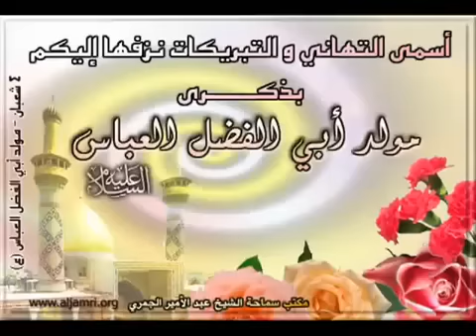Molodi Arabi - HD عربی‌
عربی‌ - عباس عباس